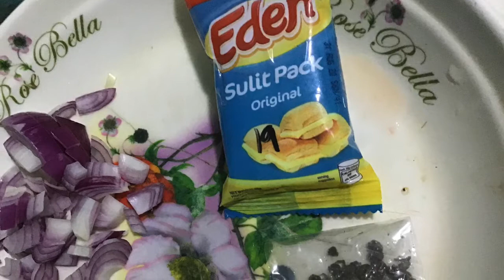How To Make Tomato Egg With Cheese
Paano Gumawa ng Tomato Egg with Cheese,
Simpleng ulam pero masarap at healthy for baby and me